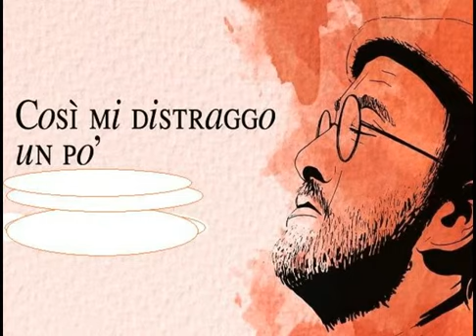L'anno che verrà Nello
Lucio Dalla - L'anno che verrà